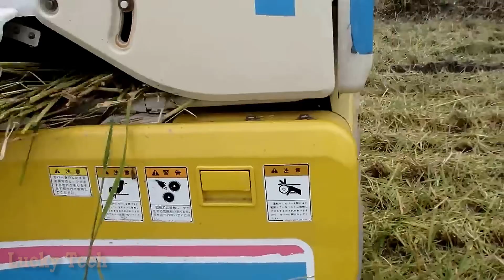Техника и Технологии Сельского Хозяйства ✦ 118 ✦ Lucky Tech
Друзья! Если вам понравилось видео не сочтите за труд:
- чтобы не пропустить новые ролики кликнуть по колокольчику 🔔
Источники и оригиналы:
0:07 - Как производится культивация и обработка виноградников в Испании
0:38 - Самодельный аппарат для опрыскивания рисовых полей в Индонезии
1:11 - Антикварные трактора середины 20 века
1:54 - Как убирают картошку на юге Канады
2:46 - Самый мощный уничтожитель поросли и деревьев мульчер Tigercat на полосе отчуждения трубопровода
3:30 - Быстрый и эффективный самодельный сборщик орехов
4:13 - Тракторная воздуходувка для листьев и мусора в сельской местности Германии
4:42 - Как сажают тюльпаны в Нидерландах
5:37 - Уборка риса в Японии с помощью одного из самых маленьких фермерского комбайна Iseki
6:24 - Процесс биофумигации с помощью специальных катков в Румынии
7:14 - Современный сеноуборочный комплекс John Deere на уборке сена в центральном штате США Оклахоме